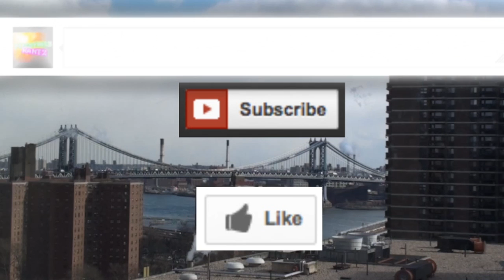Topic of Discussion #13: Nick News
SPECIAL EDITION!